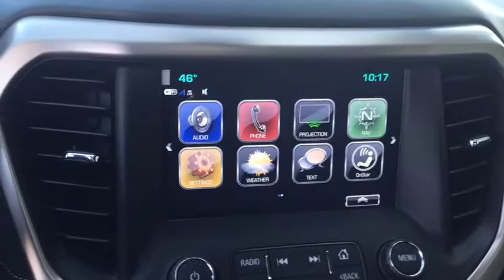2017 GMC Acadia Gurnee, Waukegan, Kenosha, Arlington Heights, Libertyville, IL G247X